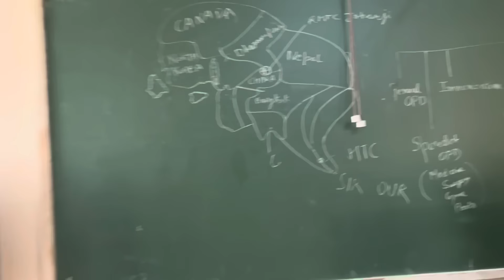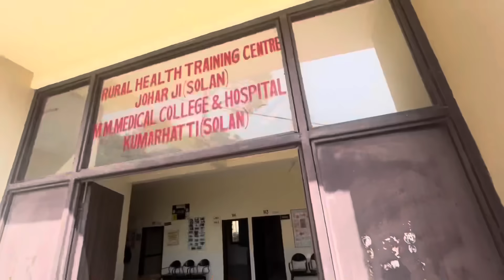A day in life of Medical Intern | MBBS Vlog 27